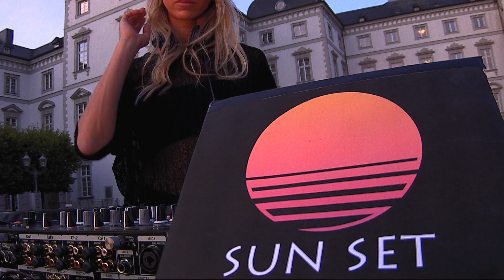Sun Set Music pres. Daniela Hensel | First trailer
We are proud to present you the first trailer about the opening event of Sun Set Music in cooperation with Althoff Grandhotel Schloss Bensberg Thank you to our DJane Daniela Hensel and Johanna Garth for moderation. Thank the whole production team for the great work. The complete live set will follow soon.